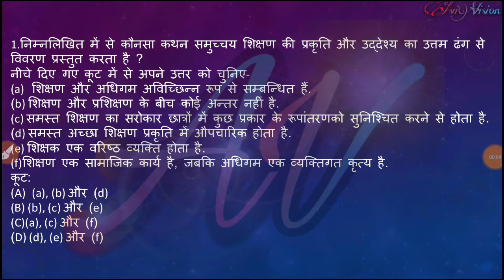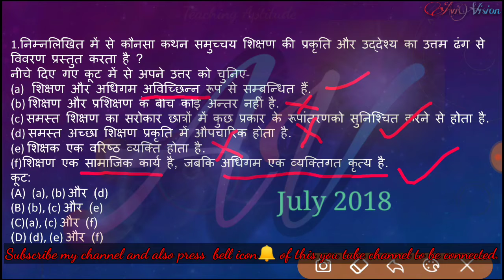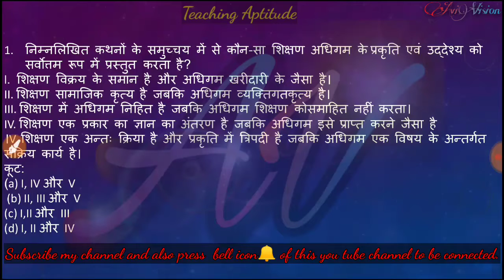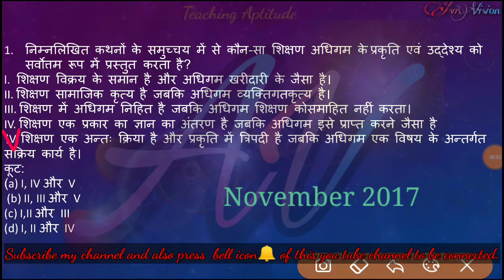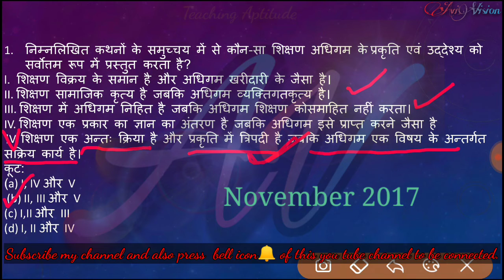Ugc net tips and tricks||Ugc net Problem solving tips and tricks||Ugc net 2020.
Ugc net tips and tricks
Ugc net Problem solving tips and tricks
Teaching Aptitude
Paper-1
Common Paper